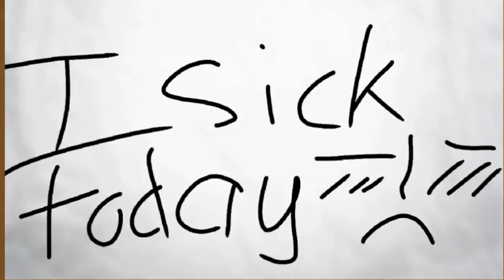Clarity 「meme」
Im sick today and i have to rest alittle bit

1 Karamatsu x Ichimatsu
2Kirimatsu x Jyushimatsu
3Todomatsu x All the matsus
4Kirimatsux Allmatsu